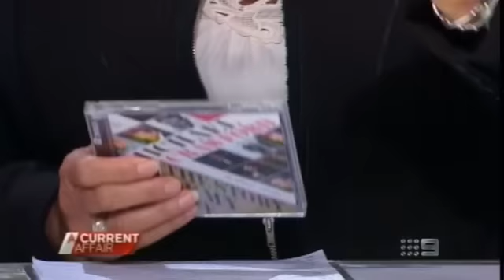Michael Crawford Interview with Tracy Grimshaw 12th March 2012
Michael Crawford interview from Australia